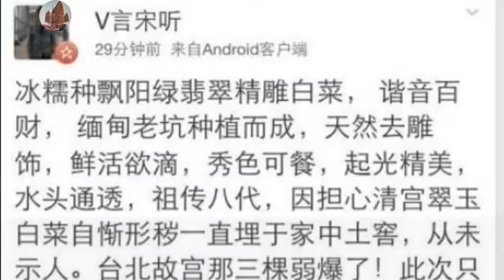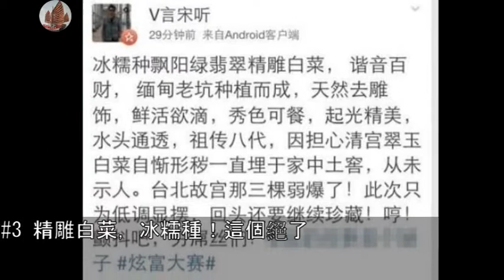7位「家財萬貫、含金湯匙出生」的網友展開網路「炫富大賽」。2絕世刻字「碧璽」閃瞎眼、7勞力士名錶也太大顆！